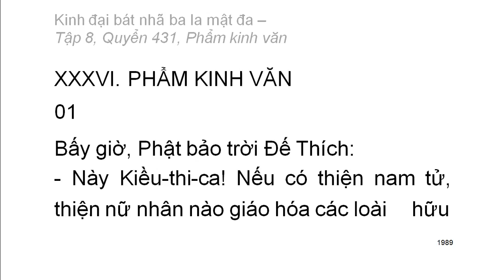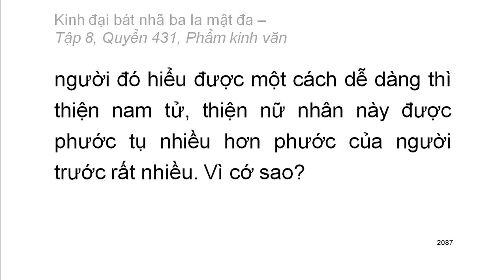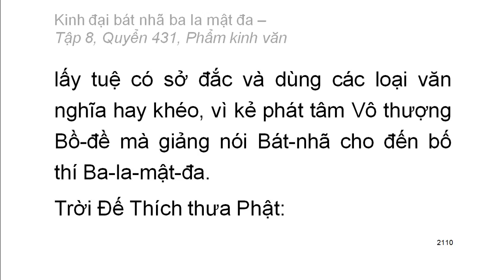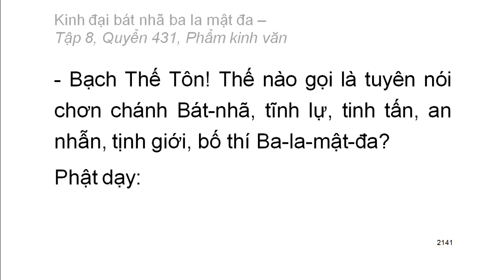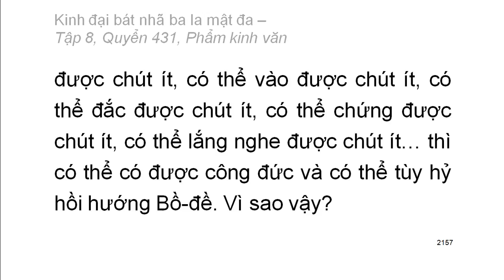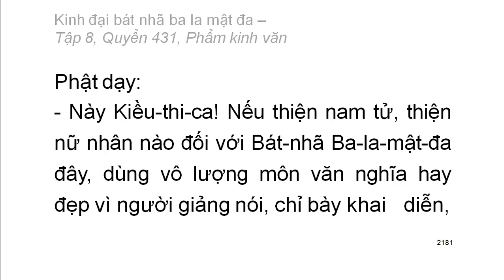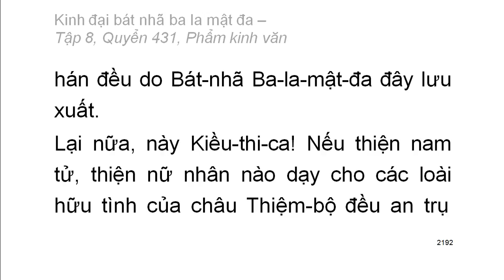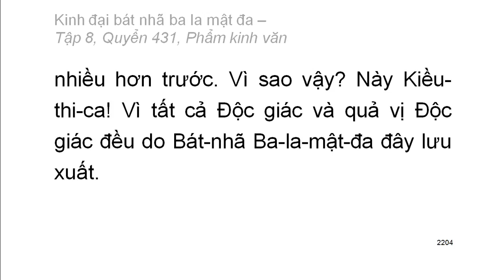Quyển 431: Kinh đại bát nhã ba la mật đa - Phẩm kinh văn (rất hay) (431/600)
Hội thứ hai:
Phẩm 36: Phẩm kinh văn
Hán dịch: Pháp sư Huyền Trang
Việt dịch: Hoà thượng Trí Nghiêm
Giảo chính: Hoà thượng Quảng Độ